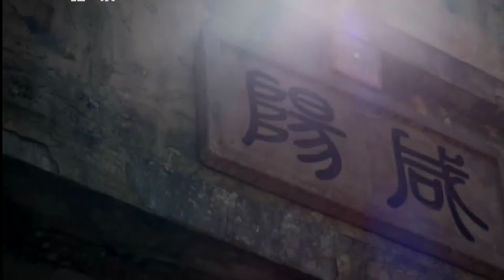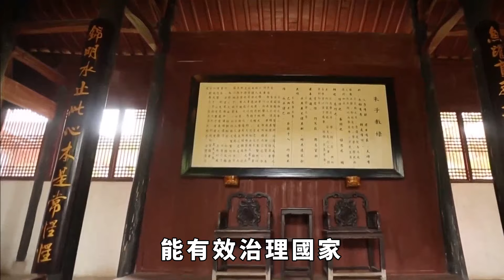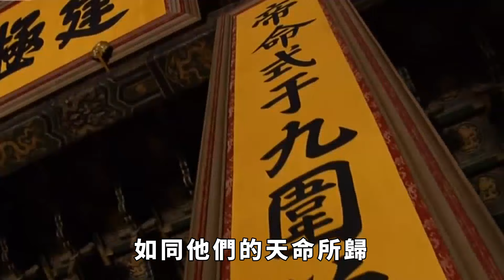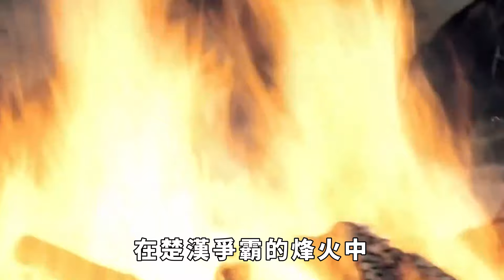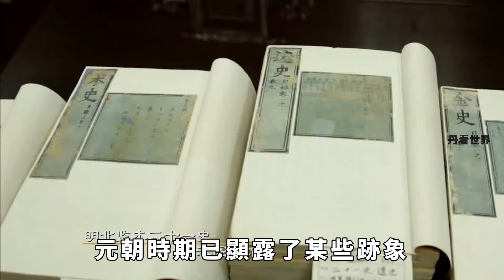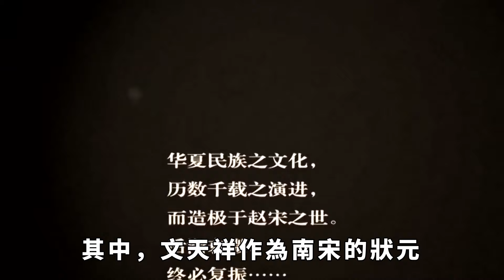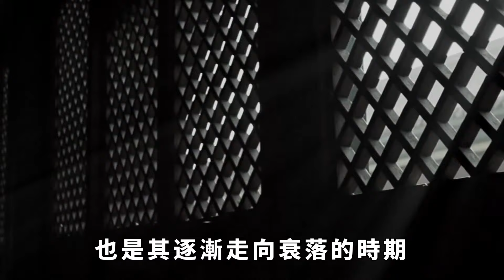歷史上最糟糕的大一統王朝，15個皇帝只有半個明君，被罵1000多年 【丹看世界】歷史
在中國歷史上，大一統王朝往往以統一的政治、經濟和文化為榮。然而，晉朝作為實現大一統的王朝之一，卻以其短暫和混亂而著稱。從晉武帝司馬炎到晉恭帝司馬德文，15位皇帝中只有半個能稱得上是明君。